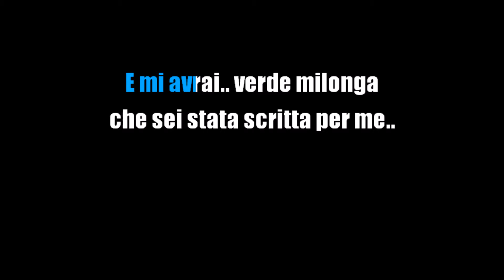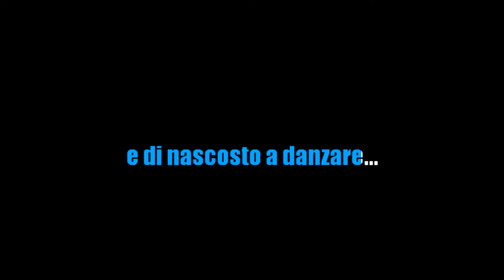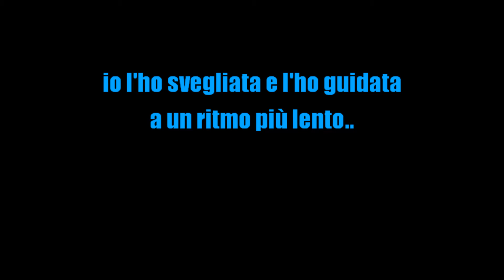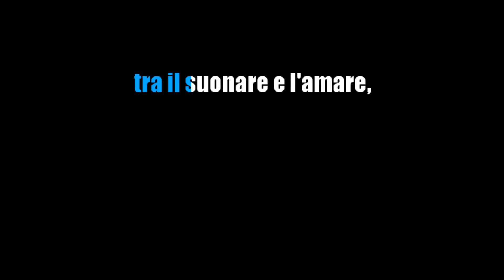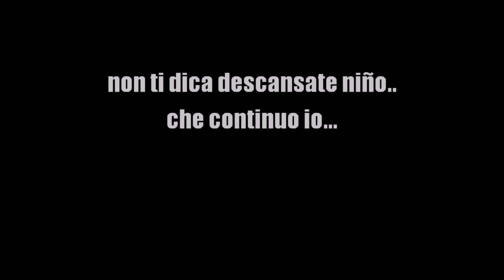Alle prese con una verde Milonga KARAOKE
Alle prese con una verde Milonga KARAOKE HD